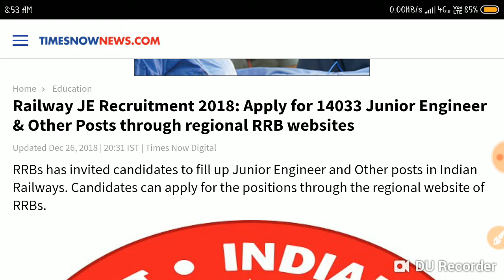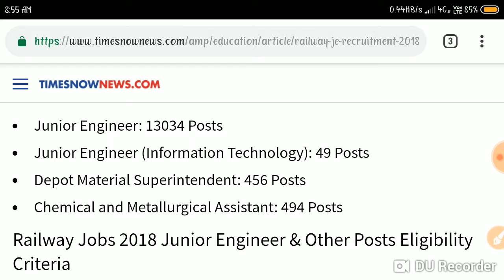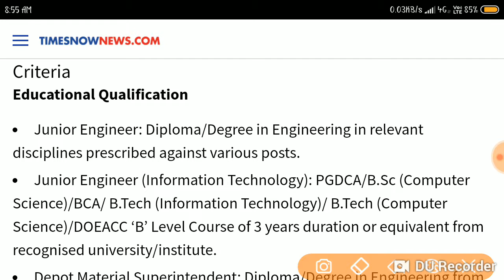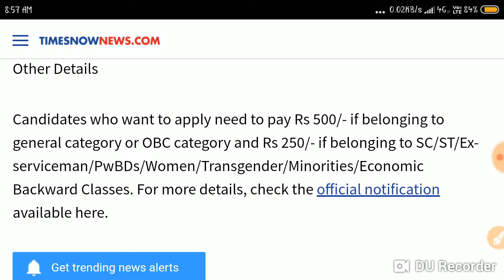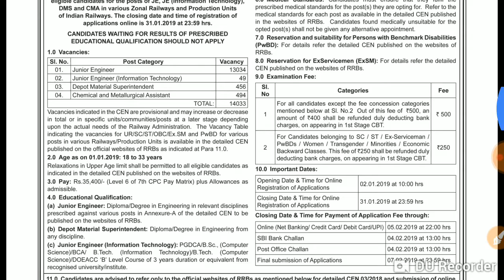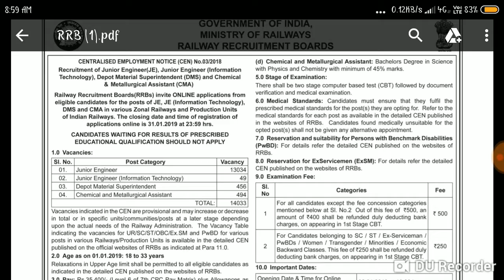Railway JE Recruitment 2018 Apply 14033 Junior Engineer & Other Posts through regional rrb website​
Railway JE Recruitment 2018: Apply for 14033 Junior Engineer & Other Posts through regional RRB websites

Hurry sabhi ko ye form bharna chahiye most Important news for all bachelor degree students..must apply this form thank you..

Here the website where you can find the article giving:-

2.Railway RRB group D (12 October) 2nd and 3rd shift exam analysis asked question paper all zones..
5.तीनो शिफ्ट 1st, 2nd, 3rd Shift के प्रश्न RRB Group D (11 Oct 2018) Exam Analysis & Asked Questions..
7.तीनो शिफ्टो (1st, 2nd, 3rd Shift) के प्रश्न RRB Group D (10 Oct 2018 ) Railway GroupD question Paper..
10.तीनो shift 1st, 2nd,3rd शिफ्ट के प्रश्न RRB Group D (8 Oct 2018) Railway Group D Question Paper
12.Kaun Kya Hai 2018 6 अक्टूबर 2018 तक रट लो अभी कौन क्या है | Latest Current Affairs 2018
14.तीनो शिफ्ट 1st, 2nd ,3rd Shift के सवाल RRB Group D 6 Oct 2018 Railway Group D question Paper
15.तीनो शिफ्ट 1st, 2nd ,3rd Shift के सवाल RRB Group D 5 Oct 2018 Railway Group D question Paper
18.सभी प्रश्न एक साथ 4 october 1st,2nd shift RRB Group D , Railway Gr d question Paper all..
19.सारे प्रश्न एक साथ 3 अक्टूबर Railway Group D Question Paper 3rd October RRb Group D
20.तीनो शिफ्ट 1st, 2nd ,3rd Shift के सवाल RRB Group D 1 Oct 2018 Railway Group D question Paper
21.Railway group D में 17 Sept से अब तक पूछे गए total 200+ प्रश्न जो अभी तक पूछे गये है..
27.Railway Group D 2018 Cutoff analysis | Zone wise - Gen, OBC, SC, ST previous year cut-off details..

 Railways Exam 2018 Group D, RRB exam 2018, RRB  Exam 2018, Science for railway group d, Railways previous year question paper in hindi, RRB Gk gs questions in hindi..